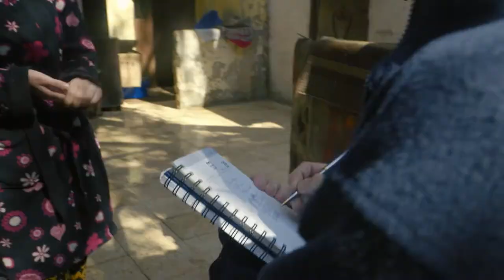Link Voices: This is Not a Movie - Robert Fisk (Preview)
This Is Not a Movie captures Fisk in action—feet on the ground, notebook in hand, as he travels into landscapes devastated by war, ferreting out the facts and firing reports back home to reach an audience of millions.